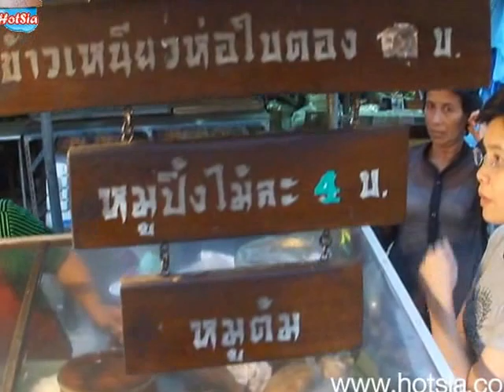หมูปิ้งสุโขทัย(Roasted pork sukhothai)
ตลาดเย็นสุโขทัยมีอาหารอร่อยที่ผมอยากแนะนำคือ "หมูปิ้ง ข้าวเหนียวห่อใบตอง" ครับ คนรอคิวซื้อกันหลายคน ทีแรกผ่านไปก็ไม่คิดลอง แต่เห็นคนมุงเลยอดไจไม่อยู่ ของเขาอร่อยสุดยอดจริงๆครับ มาสุโขทัยไปเดินกลางตลาดเย็นห้ามพลาดครับ

ที่ตลาดเย็นยังมีอาหารหลายอย่างที่น่ากินเช่นแซนวิชทอด แหนมคลุก คนสุโขทัยนิยมมาซื้ออาหารตักขายกันพอควร แต่ดูไม่ค่อยคึกคักเหมือนจังหวัดอื่นๆ

Sukhothai offers a delicious cold market, I'd recommend is "sticky rice wrapped in banana leaves with pork toast," I have several people waiting to buy. At first I did not think to try. But I could see a multitude of fungi did not exist. He's really good. Sukhothai was the middle of the evening went to catch it.

The cooling market has a lot to eat foods such as sandwiches, fried fermented mix Sukhothai people come to buy food for a pretty plate. But rarely active as other provinces.